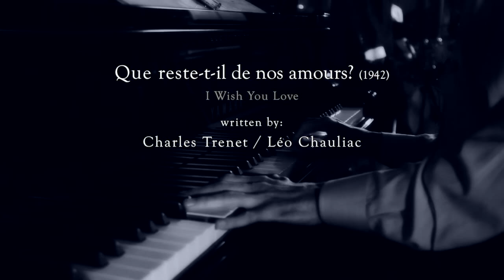Que reste-t-il de Nos Amours (I Wish You Love) by Pascalito Neostalgia Quartet ~ Live Recording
An intimate yet swaying rendition of Charles Trenet's 1942 French classic "Que reste-t-il de nos amours" aka "I wish you love" by Neostalgia, a New York-based world jazz ensemble lead by French vocalist Pascal Sabattier (Pascalito) under the musical direction of Brazilian pianist Luiz Simas, featuring a young and vibrant rhythms section with Brazilian bass player Leco Reis and American drummer Conor Meehan.

Recorded and filmed live without overdubs at the legendary Bennett Studio just outside of New York City.

Que reste-t-il de nos amours (1942)
Lyrics: Charles Trenet

Band featuring:
Pascal Sabattier aka Pascalito (vocals), Luiz Simas (piano), Leco Reis (bass), Conor Meehan (drums).
Arrangement: Luiz Simas and Pascal Sabattier
Sound Engineering: Alessandro Perrotta
Cinematography, direction and editing: Arié Ohayon
Production: Pascal Sabattier